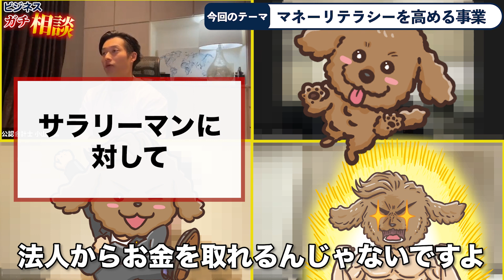【ビジネスの虎】販売先は2種類ある！マネーリネラシー教育教材を扱う際の売上ポイント【公認会計士/小山あきひろ】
コメントは全て目を通しています！いつも応援有り難う御座います！！

■2chひろゆきさん推薦「日本一のゆる会計本」大好評発売中!!4.7万部突破!!＆重版5回!!

1987年大阪府生まれ。
2010年03月 同志社大学経済学部卒業。

開業１期目にてクライアントを100社超獲得するなど業界的に異例のスピードで成長し、デット及びエクイティによる資金調達や、M&A、国際税務にも従事。

【おまけ〜YouTubeでよくもらう質問解答集〜】

Q.身長は？
A.181センチ、82~85キロ(トレーニングによる)

Q.公認会計士を目指すのに簿記２・１級は必須ですか？
A.各予備校や講師によりますが私は必須ではないと考えています。
私の場合は大学の講義でたまたま簿記に出会い、簿記３級合格後に公認会計士講座を申し込みました。
公認会計士を目指すことが確定していれば会計士講座のみで十分という立場です。できるだけ早めに予備校に通うのが最短のルートだと思います。

Q.経歴は？
A.同志社大学経済学部(2010)→大阪トーマツ(2010〜2014)→開業(2014〜)

Q.何してる人ですか？
A.色々やっているのですが、
法人経営、社外CFO、マーケティング会社、YouTube、講演、社外監査役、書籍執筆、リスクマネジメント支援などなどです。個別の業務は数えきれませんので割愛します(資金調達、M＆A、講師業、コンサル etc)
保有資格:公認会計士、税理士、USCPA(2022年度中に合格予定)

Q.筋トレYouTubeですか？
A.違いますw
トレーニングに関しては全くの素人なので質問はプロの方へお願いします🙇‍♂️

Q.趣味は何ですか？
A.サッカー＆フットサル、ドライブ、国内外旅行(特に海外)、温泉、犬、ファッション、勉強、ビジネス、読書、動画収録、新しい物・事を試すこと、グルメ・ご飯、美容・健康

Q.税理士と会計士どっちがいいですか？
A.ご自身がなりたい・憧れる・直感が一番大事です。
他の士業との比較もそうですが、◯◯vs◯◯みたいなのは存在しないので自分が納得できるものがお勧めです。
主な検討要素としては、
・就職先（大手〜中小〜個人事務所）
・業務内容（税務申告、監査、各種コンサル）
・独立開業後に何がしたいか
などで決めるといいと思います。
ただ重複しますが、合格してからはやり方次第です。一概には言えません。

Q.どんなチャンネルですか？
A.全ての頑張る人のプラスになればと思って私にできる配信を全力でやっています。受験勉強、仕事・ビジネス、自己成長、社会貢献、人間性に関するものが多めです。視聴者全てのプラスになればと心から願っています！
10万人に向けて頑張っているのでぜひ応援いただけると嬉しいです！
これからも宜しくお願い申し上げます！

【これまでの軌跡】
2014/7    株式会社Peace Project設立
2015/1　公認会計士登録(登録番号33592)
2015/1　税理士登録(登録番号128873)
2015/4　税理士法人 小山・ミカタパートナーズ設立
2016/3    初年度クライアント100社超受注
2017/3    資金調達サービス“ユウシサポ”年間300社超問合せ
2017/11  株式会社広告王設立
2018/11  ゴマブックスより「暗号資産の確定申告がわかる本」出版 現在第３版
2018/8　 YouTube本格始動
2018/12   開始５ヶ月で1,000人
2019/3　ゴマブックスより「資金調達X.0　事業を軌道に乗せる新・資金調達　現代のスタートアップ法」出版
2020/1　YouTube10,000人突破
2020/4　資格の学校TACにて監査論・経営学を担当、以降、特任講師
2020/4　YouTube 20,000人突破
2020/5    YouTube 30,000人突破
2020/5　ゴマブックスより「資金繰りが不安な事業者必見!!　コロナ危機を生き残る！　新型コロナウイルス感染症対応緊急支援のすべて」出版
2020/9　北陸先端科学技術大学院大学にて「ベンチャー・ビジネス・マネジメント」講義
2021/1    YouTube 40,000人突破
2021/2    日本公認会計士協会近畿会にて広報YouTube作成
2021/4    株式会社コヤマコンサル設立
2021/5　一般社団法人 MDRT日本会にて講演
2021/7　YouTube 50,000人突破
2021/9　飛鳥新社より「ぶっちゃけ会計のことがまったくわかりません」出版 現在４万部突破
2021/9　DMMオンラインサロン開設　初月で100名突破
2021/10 北陸先端科学技術大学院大学にて「起業とファイナンス論」講義
2021/2   日本公認会計士協会青年部にて「キャリア形成」講演
2021/11 米国公認会計士(USCPA)学習開始
2022/1　YouTube 55,000人突破
2022/2    日本公認会計士協会D&I SNS利活用に関する体制 外部協力者
2022/2    米国公認会計士(USCPA)　認定試験終了
2022/4    米国公認会計士(USCPA)　FAR予定
2022/8    米国公認会計士(USCPA)　BEC予定
2022/10    米国公認会計士(USCPA)　AUD予定
2022/12  米国公認会計士(USCPA)　REG予定